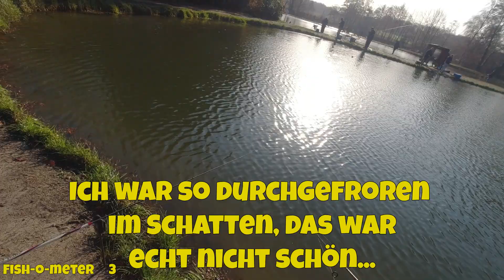Das Saiblings Eldorado - Ich jage den ultimativen Endgegner mit Kroko & Tauwurm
Hi Leute,
heute versuche ich einen der dicken Saiblinge bei David in Steinfeld zu fangen. Seid gespannt ob es mir gelungen ist und viel Spaß beim Anschauen! Euer Alexander

Hier dreht sich alles ums Forellenangeln in Deutschland, Dänemark
und Holland mit Livestreams jeden Freitag in denen sich die Community austauschen kann.

▬ Mein Tackle ▬▬▬▬▬▬▬▬▬▬▬▬▬▬▬

▬ Forellenruten▬
►Rute 1: Tubertini Prestige Trout | Super Slim | 2,70 m | WG 0-2 g
    Rolle: Ryobi Zauber Pro 4000 Match
    Schnur: York Invisio | 0.14 mm | TK 5,0 kg
    Montage: Colmic Cosmo Trout Bombarde 6 gr. | 1,5 gr. Aff. |
                     1,5 m Vorfach | York Mega Shock | 0.12 mm | TK 3,5 kg
    Haken: Mikado Jaxon | Sensual Feeder HS9109-10B | #10
                 oder Tubertini Serie 22 | #8

►Rute 2: Tubertini Prestige Trout | Super Slim | 2,70 m | WG 0-2 g
    Schnur: York Mega Shock | 0.12 mm | TK 3,5 kg
    Montage: FTM Bodentaster Driver | 6 gr

►Rute 3: Tubertini Prestige Trout | Super Slim | 2,70 m | WG 0-2 g

►Rute 4: Tubertini Prestige Trout | Super Slim | 2,70 m | WG 0-2 g
    Montage: Tubertini Maracas | 4 gr
    Haken: Tubertini Serie 22 | #6

►Rute 5: Tubertini Prestige Trout | Super Slim | 2,70 m | WG 0-2 g
    Montage: FTM Tremarella Set Lago 4 gr
    Haken: Tubertini Serie 22 | #4

▬ UL-Rute Spoon & Gummi▬
►Rute 1: Abu Garcia Diplomat Nano DNS-602XULS MGS
    Rolle: Daiwa Ballistic FW LT 1000S-P
    Schnur: Iron Claw Lizzard | schwarz | #0.03 PE | TK 2,7 kg
    Snap: Decoy Round Snap | Gr. 000 | 12lb
    Spoons: Anton Spezial Spoons
    Gummi: ASB-Tackle Gummis | Trout Jara

►Rute 2: Tubertini Seika Finesse | Xtra Light | orange | WG 0-3,5 gr
    Rolle: Daiwa Ninja LT 2000
    Schnur: Iron Claw Lizzard | schwarz | #0.04 PE | TK 3,6 kg

►Kescherstange: Balzer Tele Aluminium 3,0 m
    Kescherhopf: FTM Big Head
    Angelkoffer: Meiho | Bucket Mouth BM 9000 plus diverse Anbauteile
    Tacklegürtel: Fischgrabber | Daiwa Handtuch | UV-Lampe |
    Schnurclipser | Hakenlöser | Aterienklemme
    Zubehör: 2 x Bissanzeiger Carp Expert Long Run | 2 x Tripod Mini Rutenständer

▬ Mein Film-Eqipment ▬▬▬▬▬▬▬▬▬▬▬
►Kamera: DJI Osmo Action 1024 GB Micro SD Card
►Mikrofon (Lavalier): Gyvazla Lavalier Mikrofon
►Fellschutz: Rode MINIFUR-LAV

▬ Mein Streaming-Eqipment ▬▬▬▬▬▬▬▬▬▬▬
►Kamera OBS: Logitech C922 Pro HD Stream
►Kamera Skype: Microsoft Life-Cam HD 3000
►Videochat: Skype | Zoom
►Mikrofon: YOTTO Professional USB Microfone
►Greenscreen: ELGATO Professional Streamingstudio

▬ Meine Partner ▬▬▬▬▬▬▬▬▬▬▬▬▬▬

ASB-Tackle = Spoon.fishing

▬ Mein Liebelingsanlagen ▬▬▬▬▬▬▬▬▬▬▬
►Sieksee Forellenpark, Bünde
►Teichwirtschaft Lehmann, Aerzen
►Angelparadies Burgdorf, Burgdorf
►Angelpark Losser, Losser
►Angelpark Dörenther Klippen, Ibbenbühren
►Forellenpark Steinfeld, Steinfeld
►Teichwirtschaft Möller, Harkenbleck
►Wild Bijzonder Vissen, Reutum, NL
►Dänische Put & Take: Aalsbogaard, Loch Nees, Lundum, Stenvad,
    Filskov, Refsgaard, Ribe